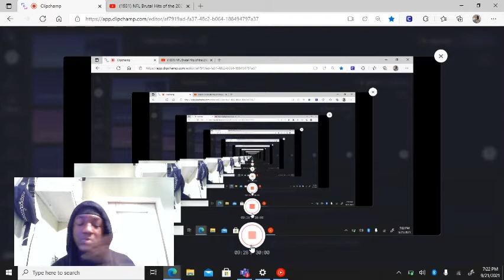(Brutal Hits In The NFL) Reaction!!!